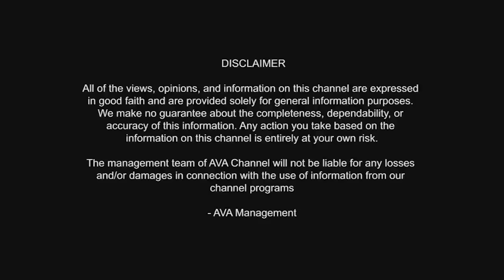MONEY IS HAPPINESS | Anantha Vishwa Acharya with Apoorva Shri !